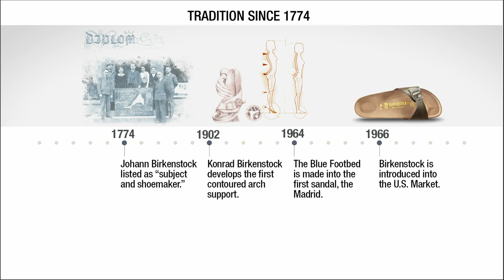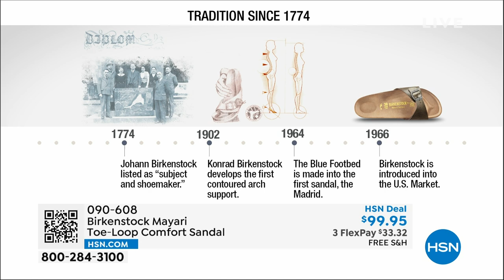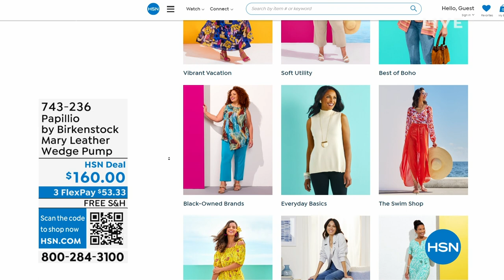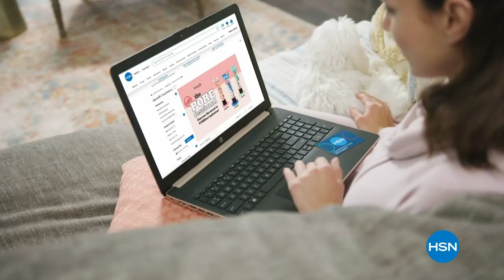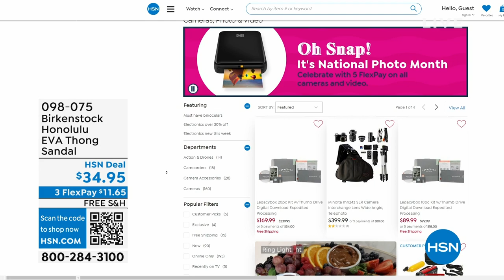HSN | Birkenstock Footwear - All On Free Shipping 05.25.2023 - 01 PM